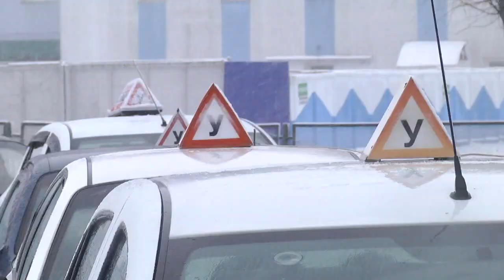Безопасность на дорогах